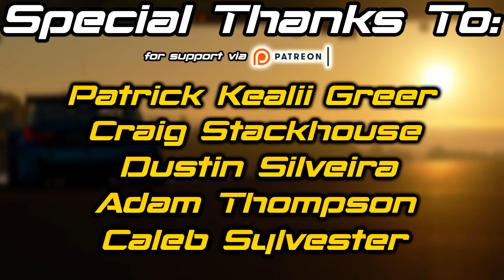Gran Turismo Sport: Trying To Not Finish Last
A very testing day on Gran Turismo. Firstly the Gr.4 FIA race at Monza followed by some action at Kyoto in daily race B.

➡️️  Super GT
       Maidstone
       ME14 9WT

CHANNEL MEMBERS

➡️️ 6 Months +
Jimmy Broadbent, Wolfykins, Taaha Siddiqui, Christian, Anirudh Shirsat, Adeyemi Inniss, Robert Freitas, RoundRobins,

➡️️  2 Months +
dibblr, Scott Billeck, King James, HyperJrive, RypeL

➡️️  1 Month +
Scott Priest, Colby Ludwig

➡️️  New Members
Maxx, Jody Williams, dreia2k, kevin smith, Jack Spence, Empress Morgana, Ognjen Starcevic, KMBridgen 14